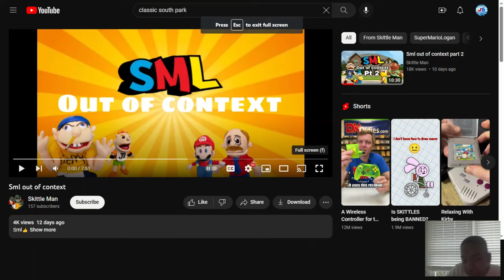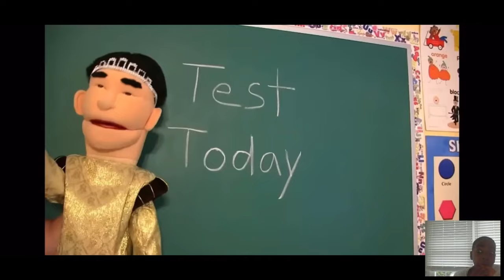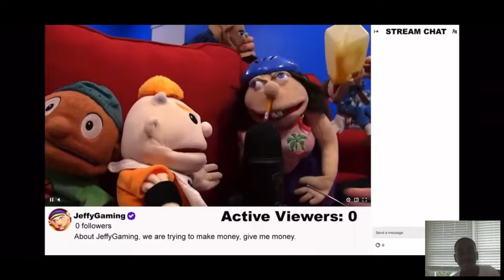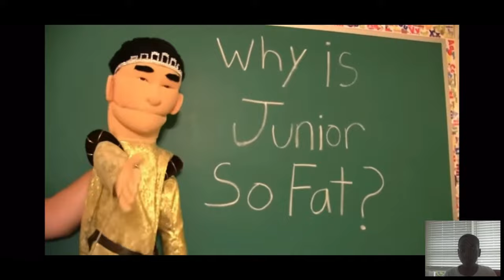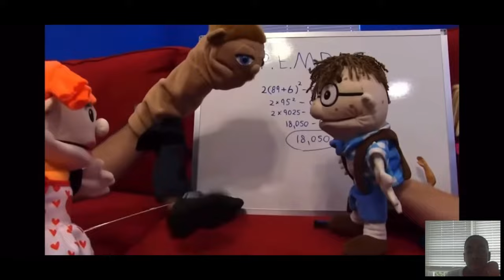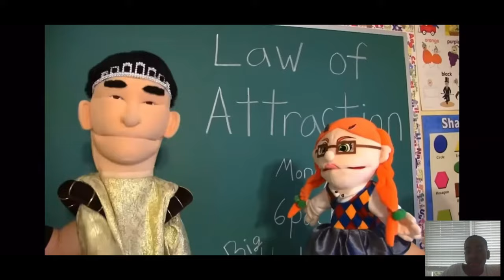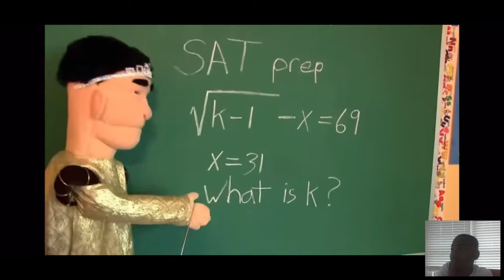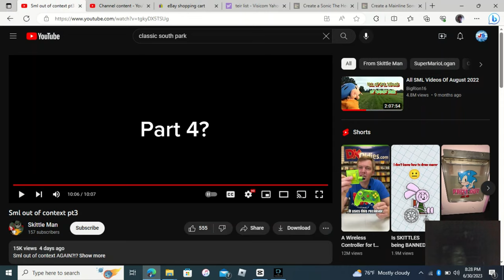Justin Reacts: SML Out Of Context